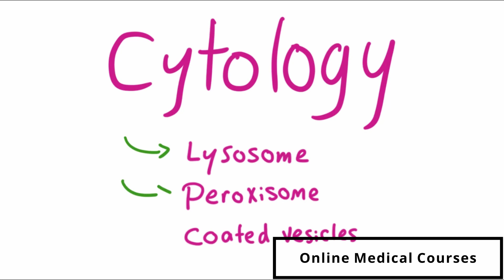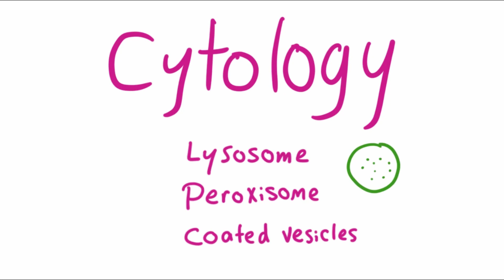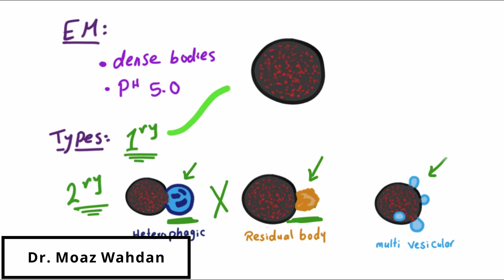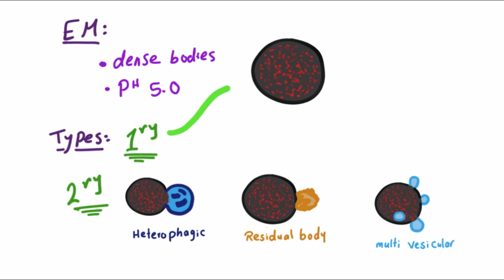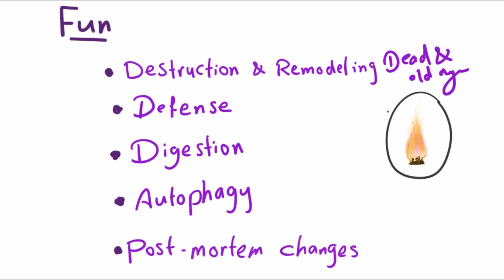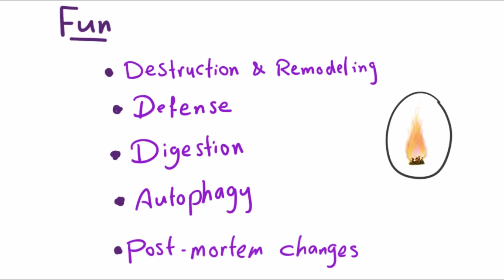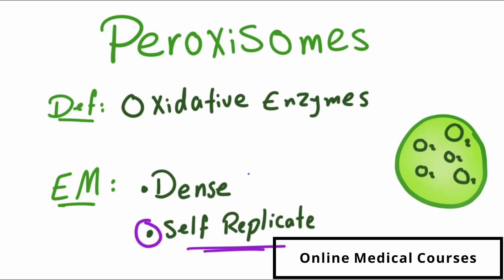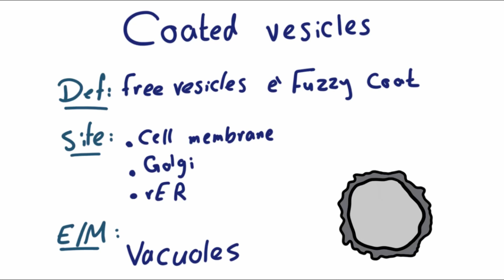05 Lysosomes Peroxisomes Coated vesicles _ Dr.Moaz Wahdan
introduction to Histology
Cytology
Lysosomes Peroxisomes Coated vesicles
شرح مقدمة علم الهستولوجي
مقدمة علم الخلايا
شرح بالعربي